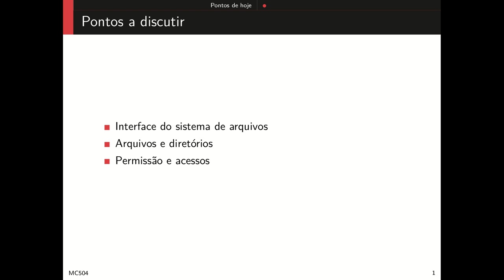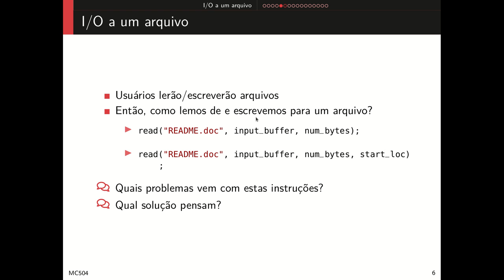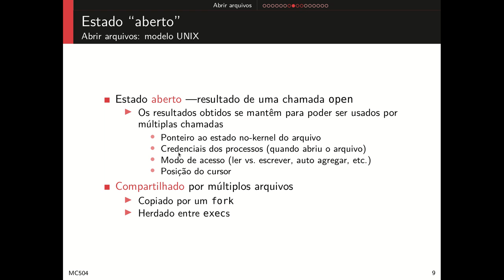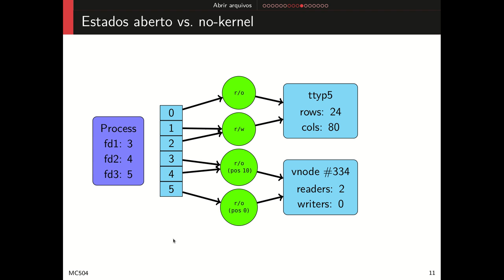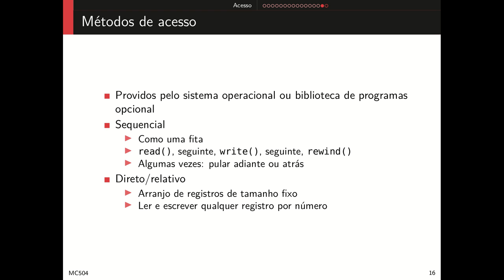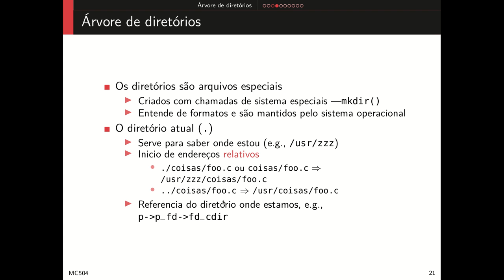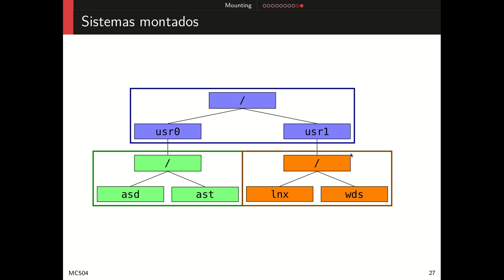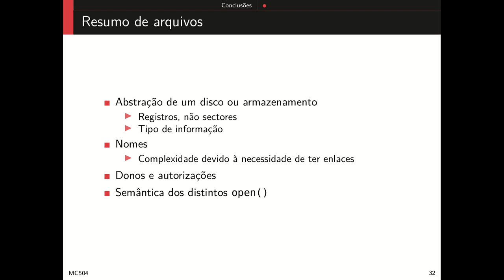16 Sistema de Arquivos